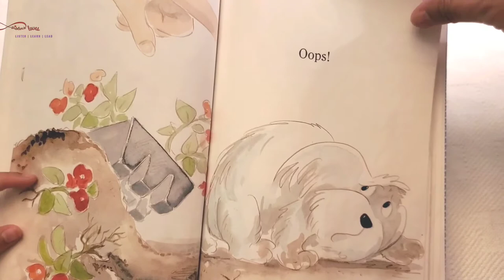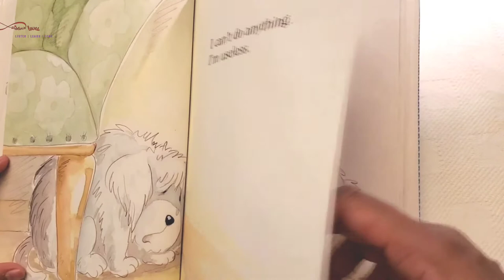I Can Help! By Hans Wilhelm |6 years old reading | Early readers | SistersLoves Maheen Moureen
About this book:
By Hans Wilhelm (Author, Illustrator)
Level: Pre-readers - 1

Puppy learns how he can help out in this Level One Scholastic Reader!

No matter how hard he tries, Puppy just can't seem to do anything right! He knocks over blocks, and the garbage can, and flowerpots filled with dirt! But then he realizes that he must not quit and that making mistakes is okay.